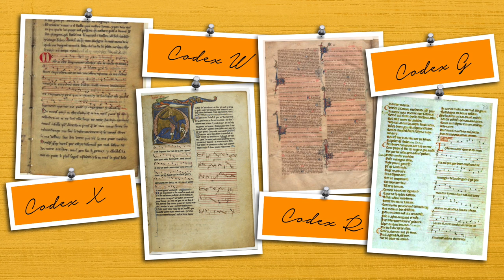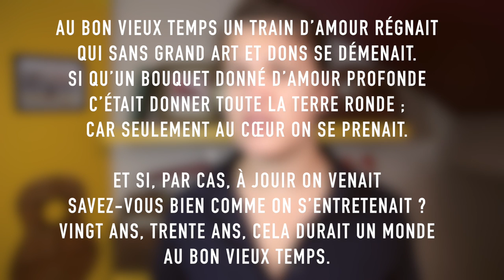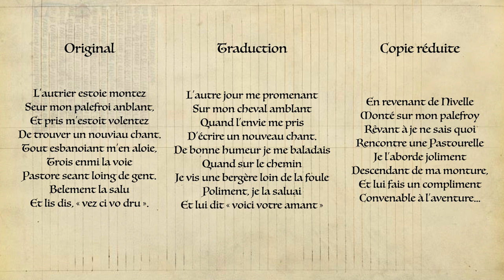TROUBADOURS : l'histoire d'un cliché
Vous pouvez me soutenir là si vous voulez :
Ma page uTip (c'est gratuiiit !)